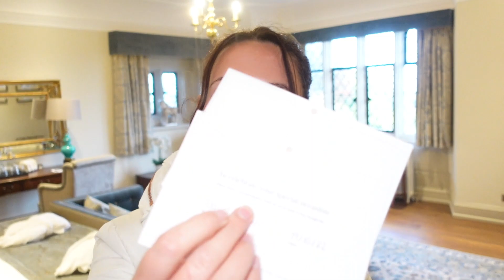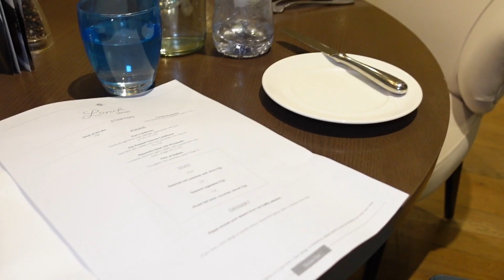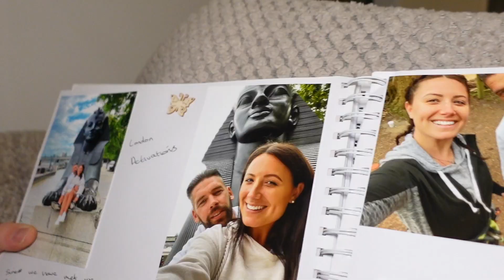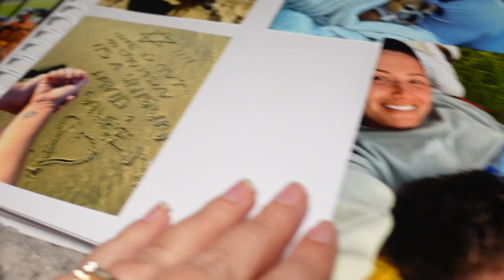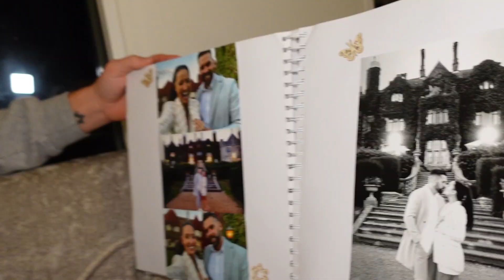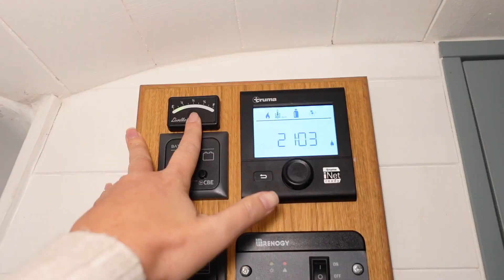VISIT TO CHAMPNEYS EASTWELL MANOR | WEDDING PREP | FIRST DANCE LESSON AND VAN LIFE!!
Our visit to Champneys, our first dance dance lesson! Wedding prep!

7 weeks till the wedding!